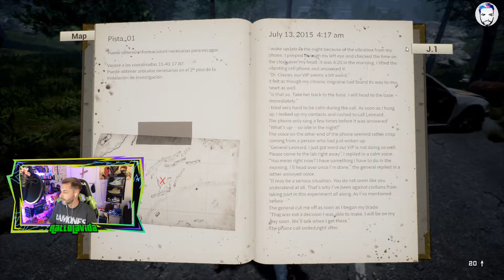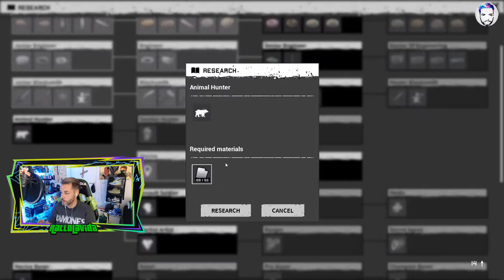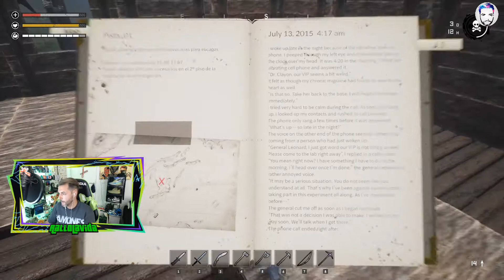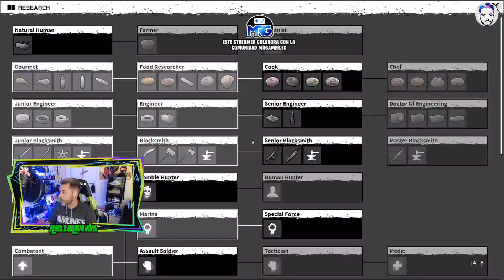Night Of The Dead Survival Zombie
☢️AMIGUITOS YOUTUBEROS☢️